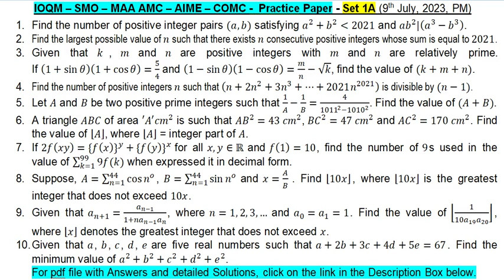Indian Olympiad Qualifier - Mathematical Olympiad - Set 1A - Pdf - Sample Questions + Solutions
Problems of my channel has been taken from ::
NTSE - India
SASMO - Singapore
NMTC - India
SEAMO - Singapore
NSEJS - India
Australian Mathematics Competition - AMC - Australia
PRMO - India